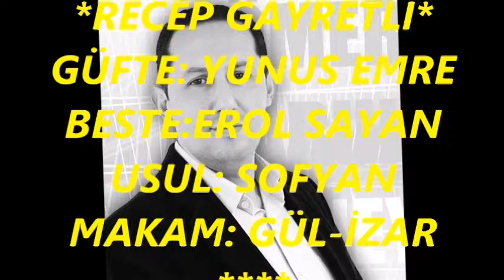Ömer Faruk GÜNEY-Dertli Ne Ağlayıp Gezersin Burda (GÜL-İZAR)R.G.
SOLİST:
*ÖMER FARUK GÜNEY*
VİDEOYU YAPAN:
*RECEP GAYRETLİ*
GÜFTE: YUNUS EMRE
BESTE:EROL SAYAN
USUL: SOFYAN
MAKAM: GÜL-İZAR
Dertli ne ağlayıp gezersin burda
Ağlatırsa Mevlâm yine güldürür
Nice âşık(dertli) kondu göçtü buradan
Sevdâya salam şu garib başını
Akıtır gözünden kanlı yaşını
Kerimdir onarır kulun işini